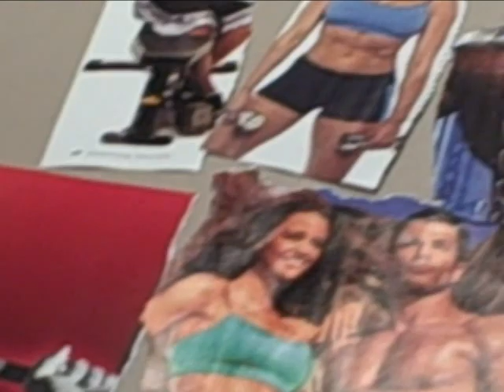Cut Cholesterol 100 Points in 100 Days. Part 1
Heart attacks and strokes are two of the top killers in the U.S. Arteries clog from plaque buildup. Here's how to REDUCE and REVERSE that- the natural way!!